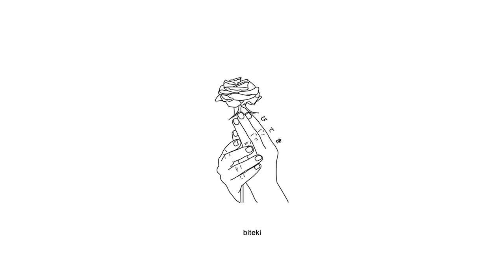lil skele - standing at your doormat pt. 2 (ft. yvng axstn)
Anime:
Plastic Memories